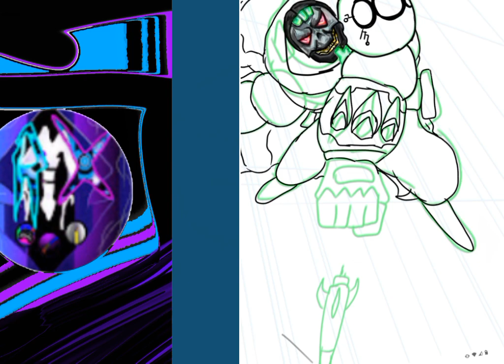DIGITAL Time💚✍️ lapse DRAWING ( THE INK TANKS 5YL Skulker 💀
this is a work in progress time lapse drawing for skulker this is a fan art project that's probably going to take me a long while so honestly I thought I'd get something for it out I'm a big fan of the ink tank

and the fan comic 5 years later honestly chapter 8 was utterly amazing and it was so cool to watch and I really hope you guys check it out this fan art is probably going to be my best project yet